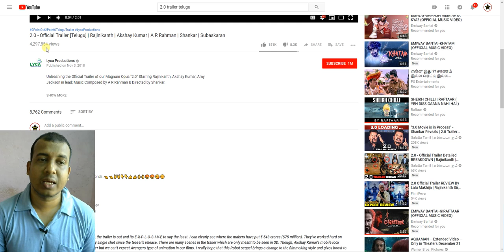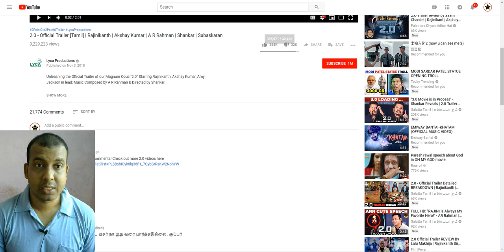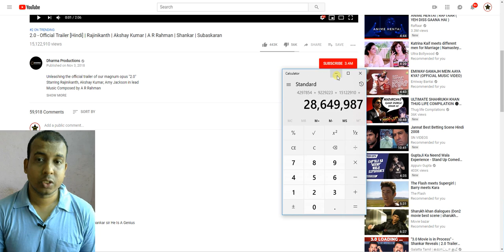2.0 Trailer Gets 26 Million Views In 44 Hours In Hindi Tamil Telugu Versions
2.0 Trailer Gets 26 Million Views In 44 Hours In Hindi Tamil Telugu Versions